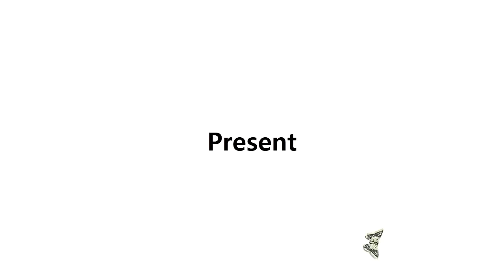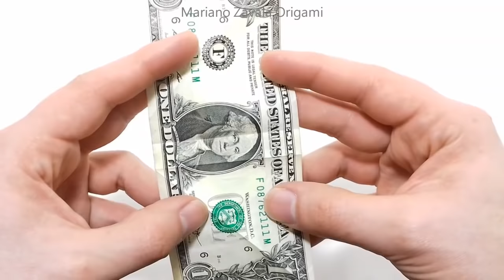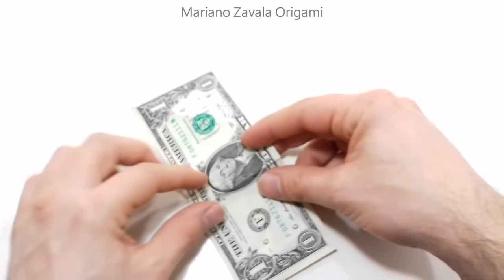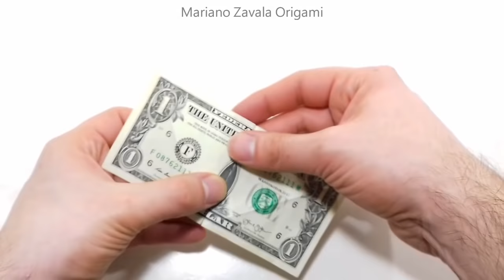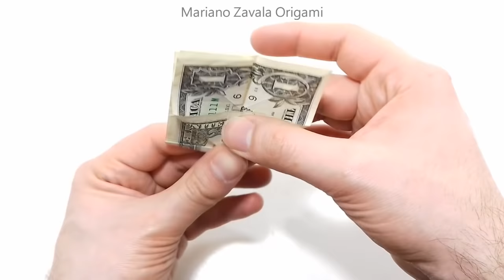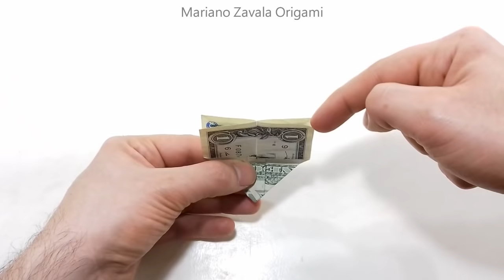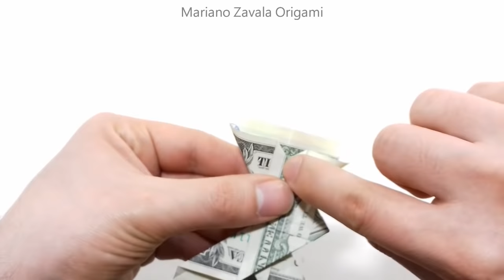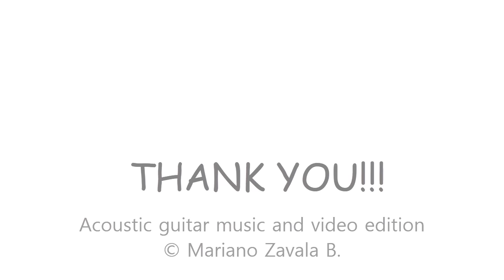Origami Dollar bill Butterfly (Michael LaFosse)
How to make a Butterfly with  dollar bill in Origami
Design by Michael LaFosse